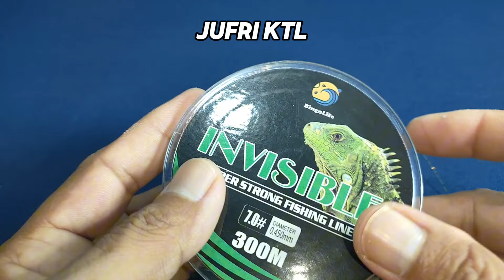Cara Membuat Rangkaian Pancing Kakap Putih Tambak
Berikut cara membuat rangkaian pancing Kakap Putih tambak, rangkaian kakap ini menggunakan teknik pelampung sehingga umpan bebas berenang kemanapung